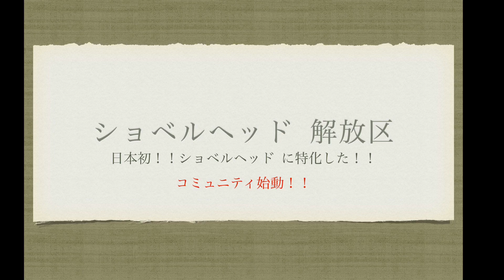オイルシール交換の流れ トランスミッション ショベルヘッド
ショベルヘッド解放区(ライブの予定等発信します)

ライブ8 トランスミッションを組立てる為に必要な部品を調べました！

関連動画